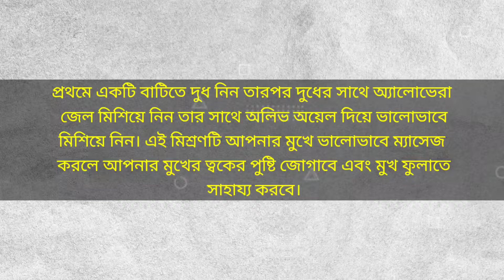ভাঙা গাল ফোলানোর সহজ উপায় | how to get chubby cheeks fast Without Investing Money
যদি এক নাগাড়ে প্রশ্ন করেন।ভাঙা গাল ফোলানোর সহজ উপায়? চাপা ভাঙ্গার কারন কি? চাপা ভাঙ্গা ঠিক করার ঔষধ?চাপা ভাঙ্গা ঠিক করার উপায়?চাপা ভাঙ্গা রোধের উপায়?চাপা ভাঙ্গা ঠিক করা? চাপা ভাঙ্গা?মুখের গাল ফুলানোর উপায়?চাপা ভাঙ্গা দূর করার উপায়? গাল মুখ ভাঙ্গা?মুখ গোল করার উপায়? কি খেলে গাল ফুলবে?ডেক্সান টেবলেট?গাল ভাঙ্গার কারন?গাল ভাঙা?ভরাট চেহারা করার উপায়?গাল ফুলানোর উপায়?এত সব প্রশ্ন!!  সমাধান পেয়ে যাবেন এই ভিডিওটি থেকে।

তো বন্ধুরা ভিডিওটা যদি ভালো লাগলে ভিডিওতে একটা লাইক দিবেন এবং কমেন্ট করে জানাবেন ভিডিও টা কেমন হয়েছে এবং পরবর্তী ভিডিও সবার আগে পেতে আমার চ্যানেলটি এখনি সাবস্ক্রাইব করুন এবং পাশের বেল আইকনটি প্রেস করে রাখুন